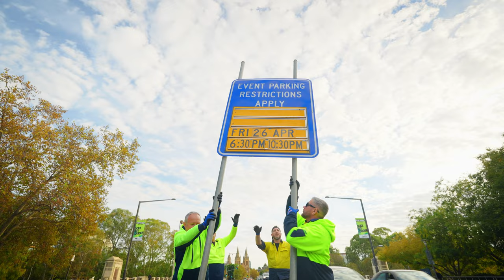Anzac Day Preparation with City Operations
Ahead of Anzac Day, our City Operations team have been busy preparing the city for Anzac Day commemorations that are taking place.

From trimming and tidying the garden beds, cleaning memorials and street furniture, and installing advance notice signs, they leave no stone unturned.